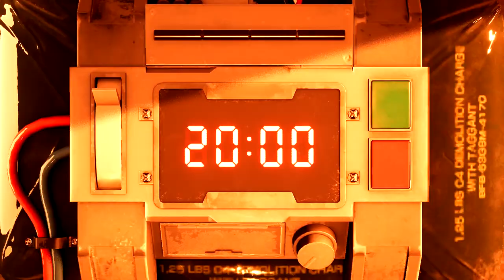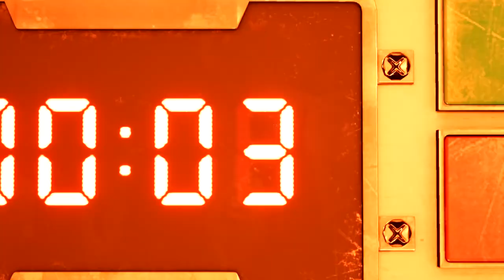Let's Play - Final Fantasy VII Remake - Episode 1 - Nostalgia Trip!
In this episode of Let's play / walkthrough / playthrough of Final Fantasy VII Remake I ask you...Are you ready to be hit with nostalgia? Because I am! And oh boy is my body ready! Let's embark on this trip together!

Developer(s): Square Enix Business Division 1
Publisher(s): Square Enix
Director(s): Tetsuya Nomura, Naoki Hamaguchi, Motomu Toriyama
Producer(s): Yoshinori Kitase
Designer(s): Naoki Hamaguchi, Teruki Endo
Programmer(s): Naoki Hamaguchi, Daiki Hoshina, Satoru Koyama
Artist(s): Shintaro Takai, Roberto Ferrari, Tetsuya Nomura
Writer(s): Kazushige Nojima, Motomu Toriyama, Hiroaki Iwaki, Sachie Hirano
Composer(s): Masashi Hamauzu, Mitsuto Suzuki, Nobuo Uematsu
Series: Final Fantasy
Engine: Unreal Engine 4
Platform(s): PlayStation 4
Genre(s): Action role-playing
Mode(s): Single-player

Final Fantasy VII Remake is a 2020 action role-playing game developed and published by Square Enix. It is the first in a planned series of games remaking the 1997 PlayStation game Final Fantasy VII. Set in the dystopian cyberpunk metropolis of Midgar, players control mercenary Cloud Strife as he and an eco-terrorist group known as AVALANCHE oppose a powerful megacorporation known as Shinra from using the planet's life essence as an energy source. The gameplay combines real-time action with strategic and role-playing elements.

Remake was announced in 2015 following years of speculation. Several key staff members returned, including character designer Tetsuya Nomura as director and main character designer, director Yoshinori Kitase as producer, scenario writer Kazushige Nojima as scenario, event planner Motomu Toriyama as co-director/scenario design, and composer Nobuo Uematsu returning to compose the main theme of the game, along with additional staff. The staff redesigned the characters to balance realism and stylization